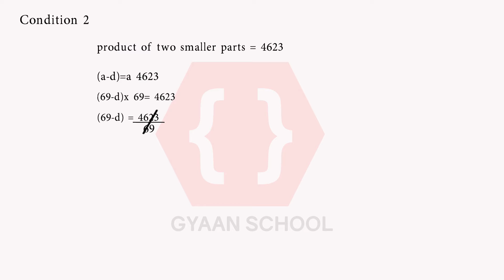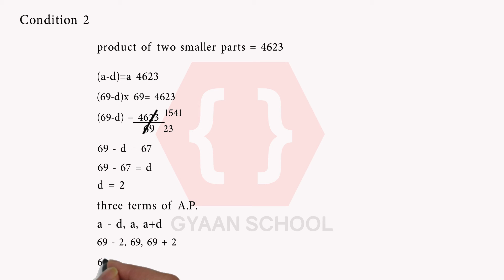Problem Set 3 Q9, Arithmetic Progression, Chapter 3, Algebra, Class 10th.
Problem Set 3 Q9, Arithmetic Progression, Chapter 3, Algebra, Class 10th, SSC Board, Maharashtra Board, New Syllabus.